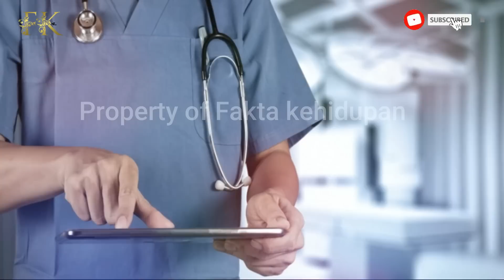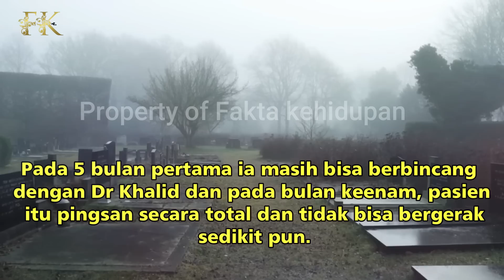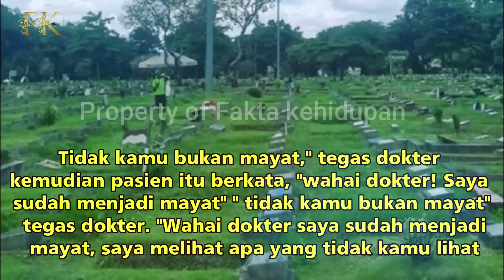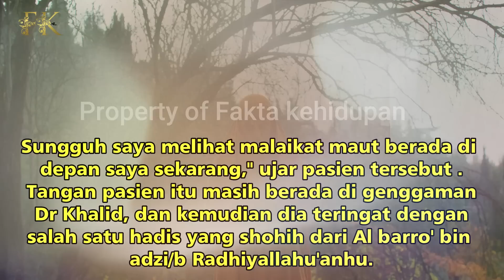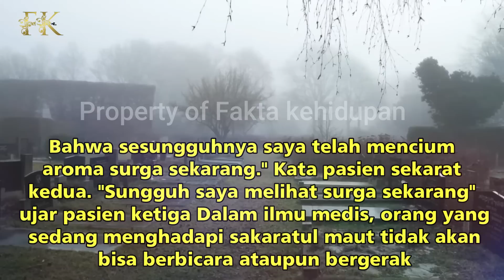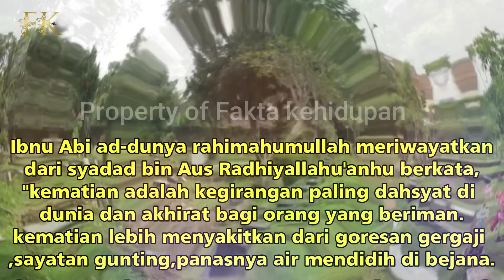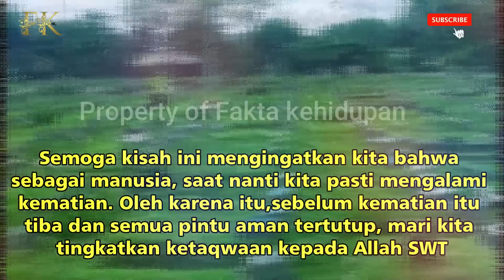DOKTER INI BERDIALOG DENGAN PASIEN SEKAR4TUL M4UT ISI PERCAKAPANYA BIKIN MERINDING , TERNYATA